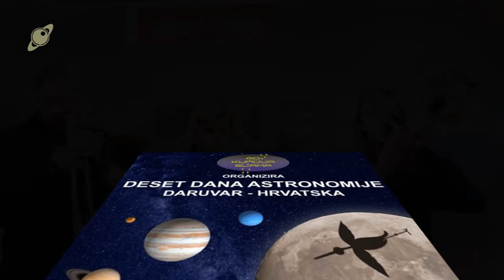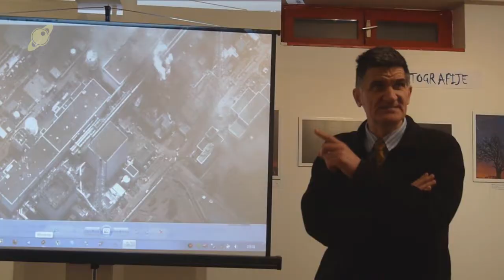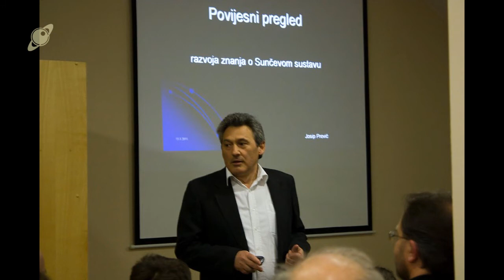10 dana astronomije u Daruvaru 2011.wmv